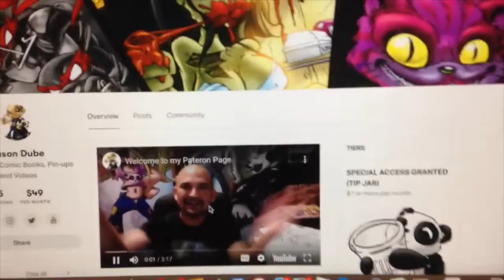5 Minute Drawing Challenge - Bray Wyatt - The Fiend (Requested)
Unhappy with my first Bray Wyatt, let me make it up to the fans! Time for a 5 minute drawing challenge. A good exercise before starting a full day drawing (Or squeezing in a sketch into your busy day). Grab some coffee, Get those creative bones warmed up with me or just watch me scribble like a mad man.

THIS ORIGINAL ART IS ON SALE FOR $40 (plus $10 shipping)

Also... If you like my work or want to see more, check out my Pateron page where I post daily with "Work In Progress", or  "Video Tutorials", "Speed Art", or get access to all my "Comic Books"...

Wanna Donate a cup of COFFEE to me? (Obviously I need it)...

My Comic Books:
SCATTERED: